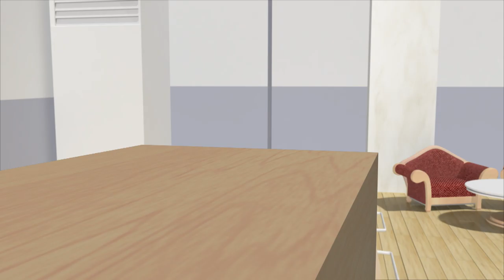2019 계명대학교 영상애니메이션과 졸업작품_남서연 Bail out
작품 제목 : Bail out
제작자 : 남서연
- 퇴근 전에는 항상 시간이 길게 간다고 느껴진다. 그렇게 지루한 일상을 보내며 조용한 도서관에서 잠시 잠에 빠지고, 책에 얻어맞아 깨게 된다. 눈을 뜨면 사람으로 붐비던 도서관은 전부 사람이 사라지고 없는데, 사서는 자신의 앞에 쌓인 산더미의 책들을 발견한다. 그는 이 책을 모두 완벽하게 정리하고, 퇴근시간에 맞춰 퇴근할 수 있을까?